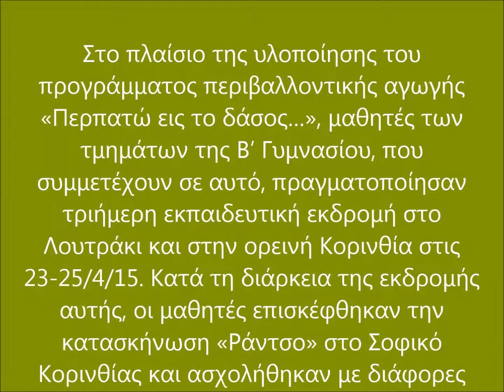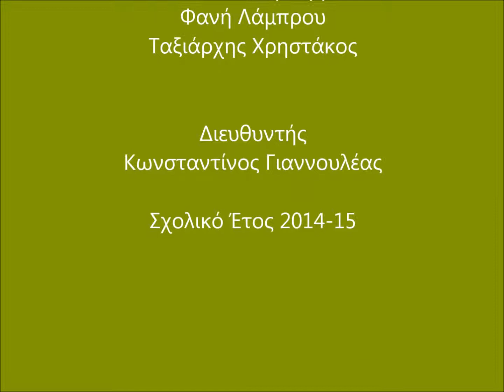4 2o gymnasio Spartis Walking Loutraki Or Korinthia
Περιβαλλοντική Αγωγή